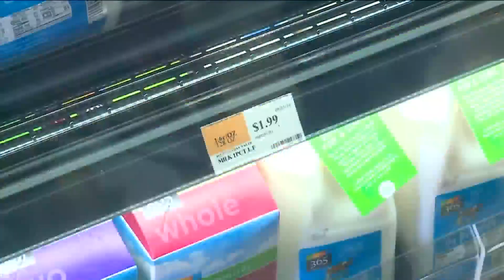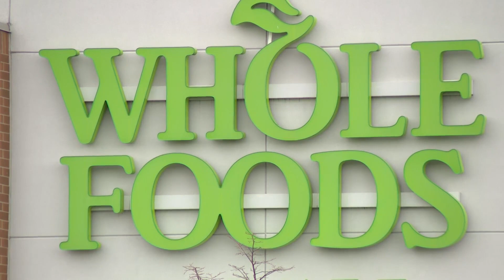Englewood Whole Foods to close Sunday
WGN's Alyssa Donovan reports from Englewood on what is possible next for the community as it loses a major grocery store in what many consider to be a food desert.